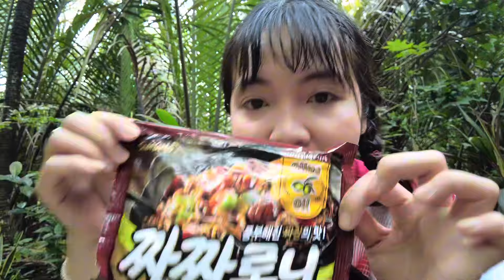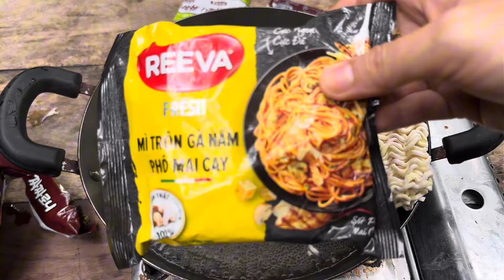Làm mâm mì trộn tương tàu Samyang ăn cùng Phú Xúc Xích | Eating black bean noodles by the river.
►Kết Nối Với Mình Qua:

🔰 Fanpage :  \Huynhnhuvlogs2020

© Bản quyền thuộc về Huỳnh Như Vlogs
© Copyright by Huỳnh Như Vlogs ☞ Do not Reup
►Xin chân thành cảm ơn và chúc cả nhà sẽ có được những phút giây thật vui vẻ và thoải mái khi xem những video của Huỳnh Như Vlogs!